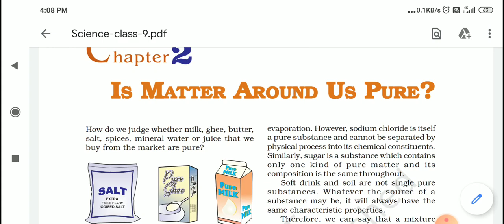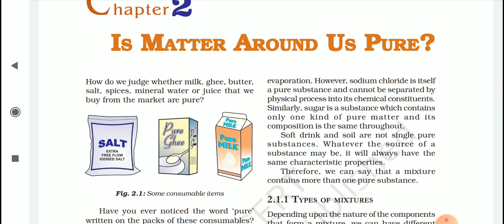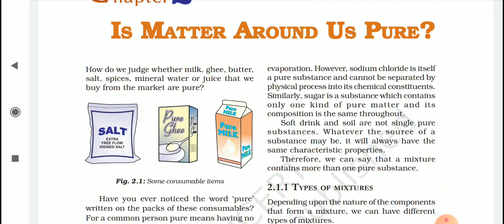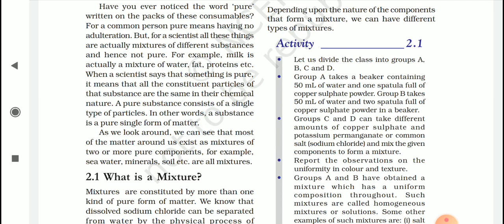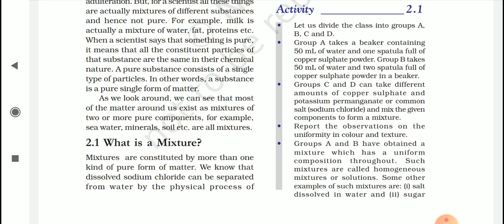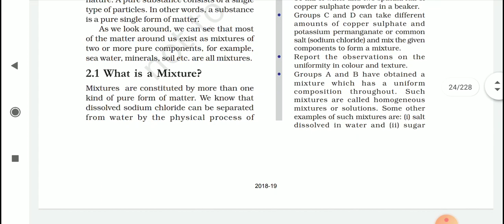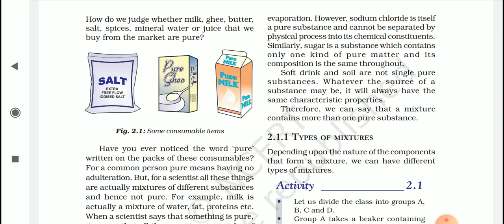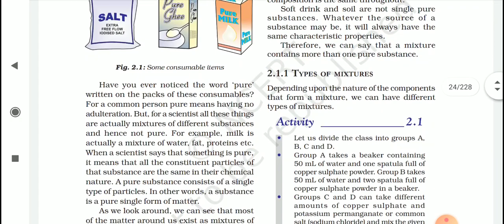Ch.2 Is matter around us pure page 1 ( part 1)